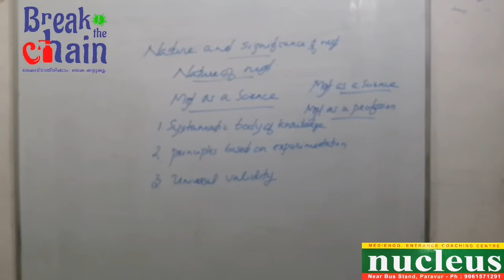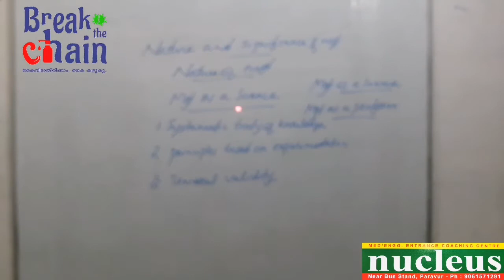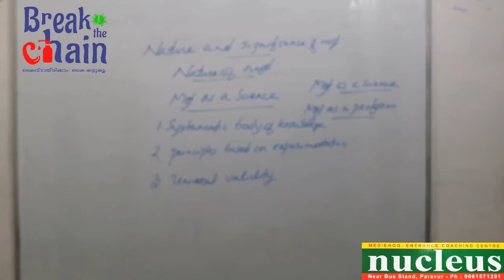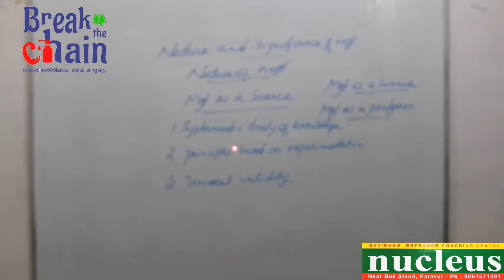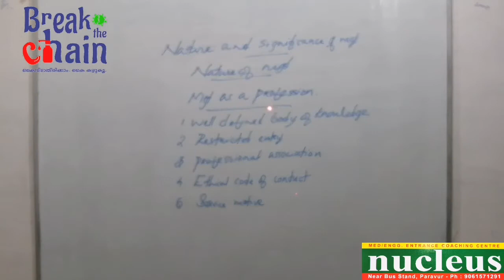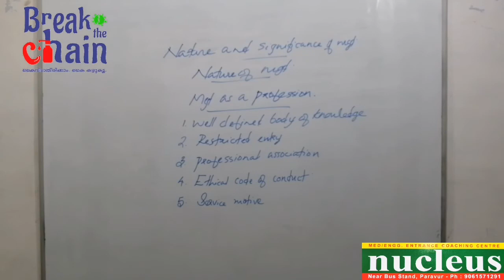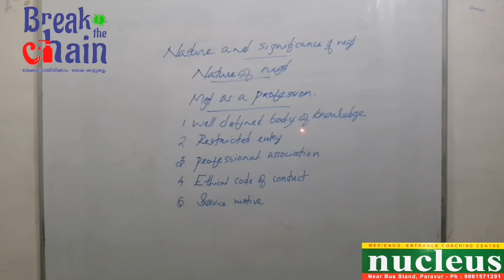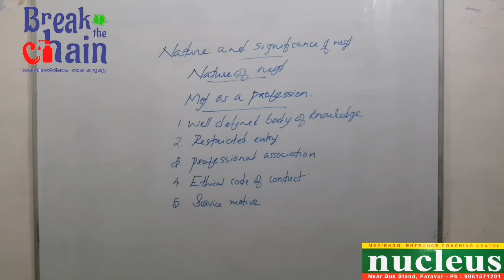BUSINESS STUDIES, Plus Two online classes nucleus paravoor